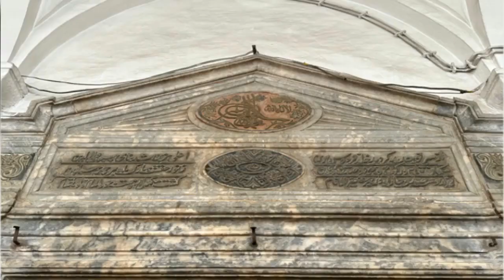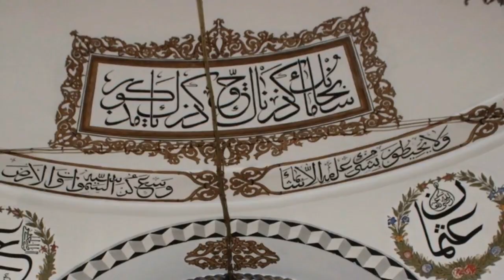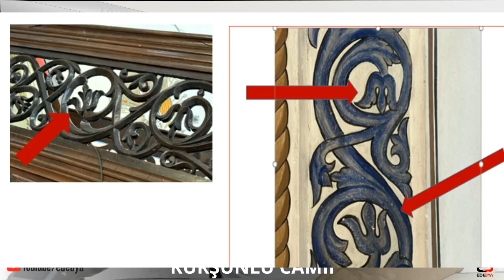Tavşanlı Kurşunlu Camii Tarihi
Tarih öğretmeni Mesut Kocaman'ın araştırması ve sunumu ile Tavşanlı Kurşunlu Camii anlatımı.
Tavşanlı'nın tarihini tutmaya devam ediyoruz.

@TarihNotum kanalında yayınlanmasına izin verilmiştir.